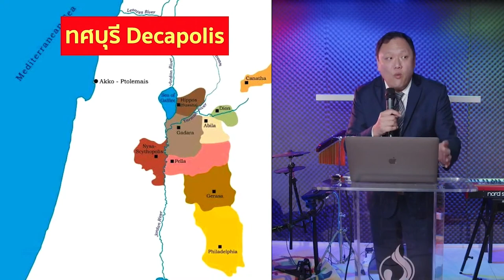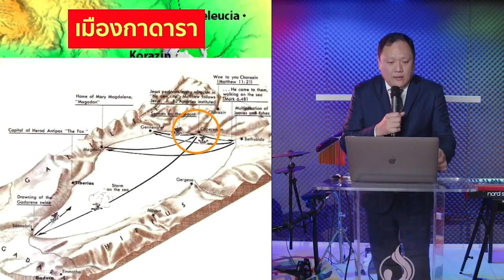คำเทศนา ปลดปล่อยการอัศจรรย์ ตอนที่ 6 [New wine Bangkok]